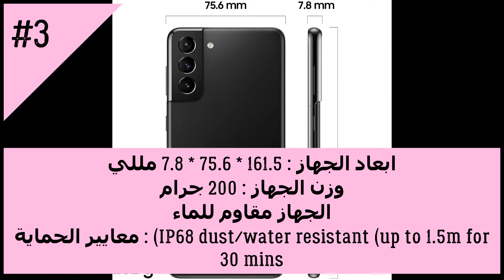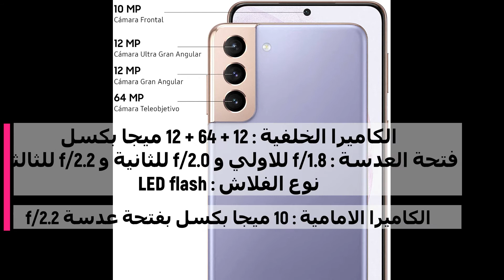المواصفات والسعر سامسونج Galaxy S21 Plus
يدعم تصوير الفيديوهات بجودة الـ 8K .
لم يتم تطوير الكاميرات بشكل كافي ولكنها ما زالت تقدم اداء مميز .
بطارية كبيرة السعة تصمد للعمل لفترة طويلة خلال اليوم .
خامات تصنيع برميم وفخمة .
يدعم الشحن اللاسلكي ولكن لم يتم تطوير سرعته .
السماعات الخارجية تأتي بصوت ستيريو تقدم تجربة صوتية جيدة جداً .
شاشة اموليد تدعم معدل التردد الأعلى الـ 120Hz فالشاشة أحد أفضل أنواع الشاشات .. ولكنها بدقة FHD+ فقط .
المعالج يقدم أداء قوي وقادر على تشغيل الألعاب الثقيلة فالمعالج تم تطويره بشكل ملحوظ .
يأتي بأحدث نظام تشغيل اندرويد 11 مع واجهة سامسونج الأحدث الـ One UI .